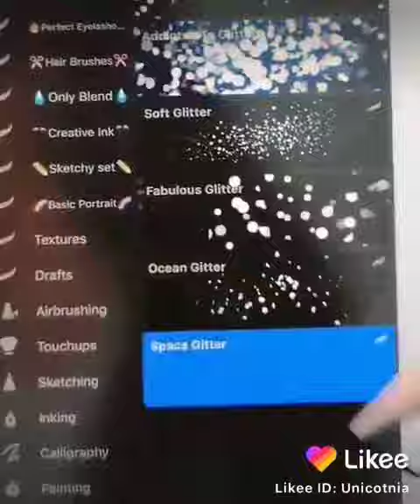27 de julio de 2019